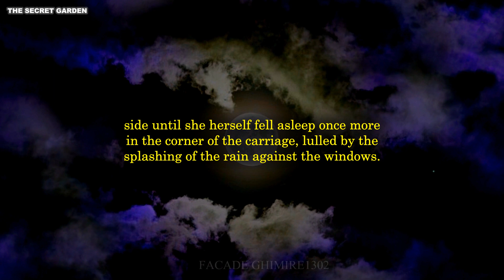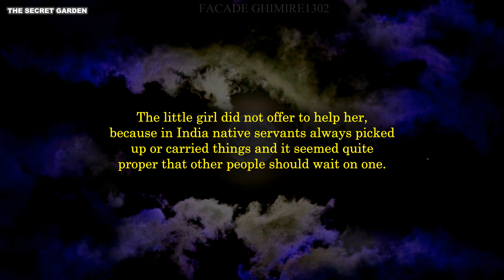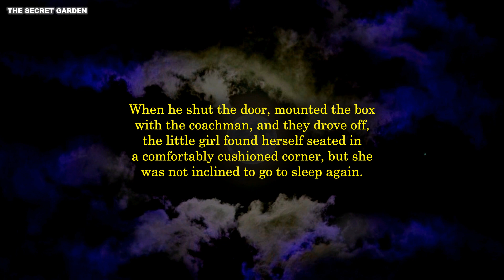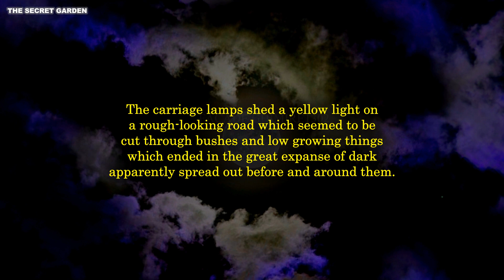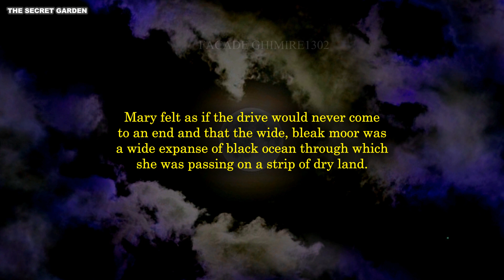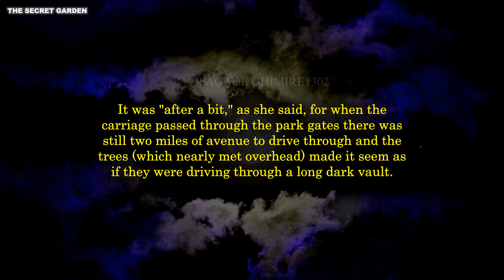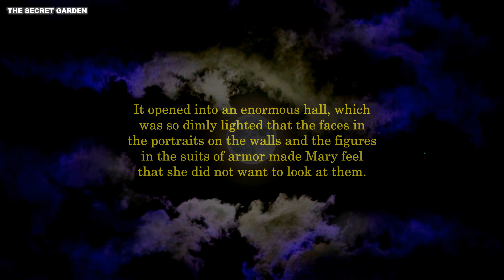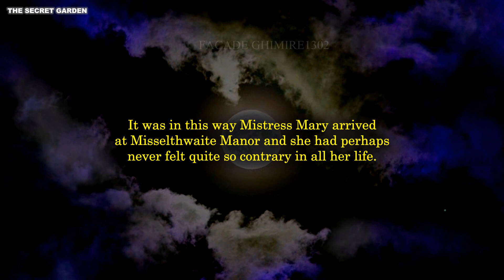NOVEL | THE SECRET GARDEN -CHAPTER 3 | Listen English novel and stories | audiobook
THE SECRET GARDEN -CHAPTER 3 | Listen English novel and